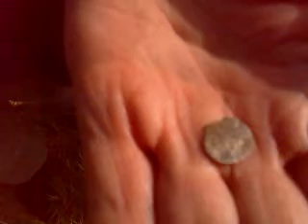Detecting Wales.com Rooksbridge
Finds